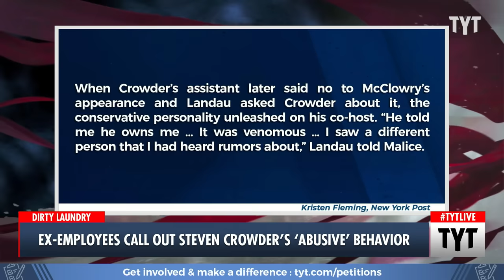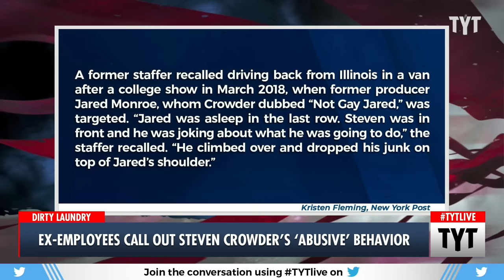Former Employees of Steve Crowder Break Their Silence on His Behavior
Ex-employees call out Steven Crowder's "abusive" behavior. Ana Kasparian and Cenk Uygur discuss on The Young Turks. Watch TYT LIVE on weekdays 6-8 pm ET.

"A bombshell Ring video was leaked last week of influential conservative commentator Steven Crowder berating his wife, Hilary.

In the footage from June 2021, he tells her to “f–king watch it” and accuses her of refusing “to do wifely things” while telling her he doesn’t love her.

At the time, she was eight months pregnant with their twins.

Her family released a statement saying she had been hiding his “mentally and emotionally abusive behavior” from her friends and family."*

230502__TB01Crowder